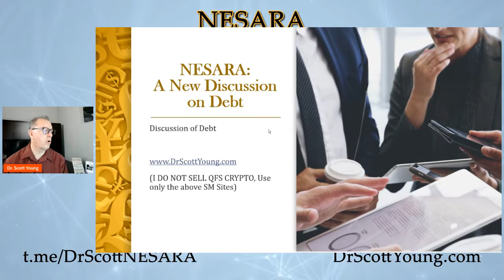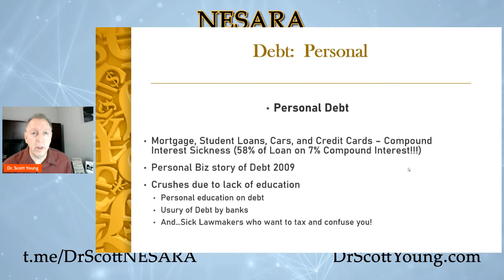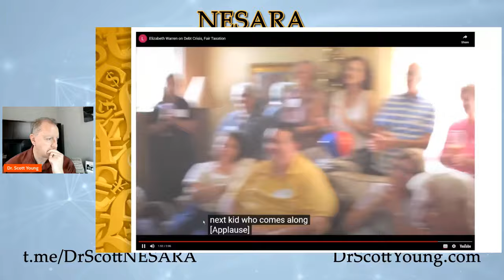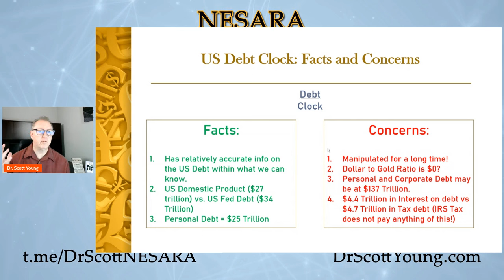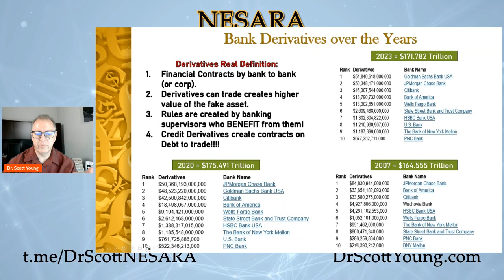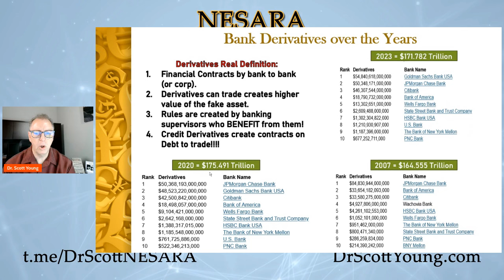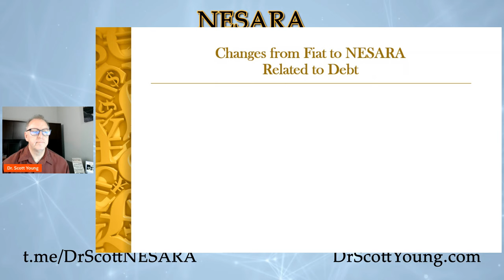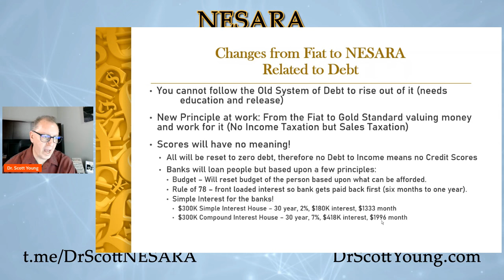NESARA: A New Discussion on Debt and Credit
How much Debt is too much? How do you calculate the National Debt, Personal Debt, Business debt? Does the IRS pay the debts of America? Who pays for the roads and schools? How will NESARA pay off the debts? Will the Great Reset pay off the debts and kill our currency?

DrScottYoung.com (only use the Social Media sites on THIS website...Dr. Scott DOES NOT SELL QFS CRYPTO...it is a SCAM FROM THE PIT OF HELL!

You cannot buy QFS Crypto DO NOT DO IT!!!